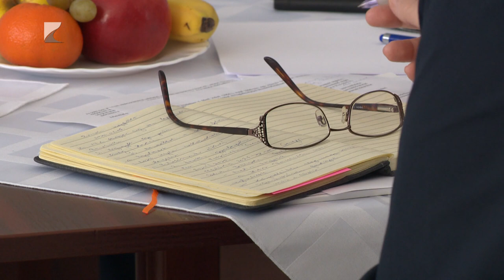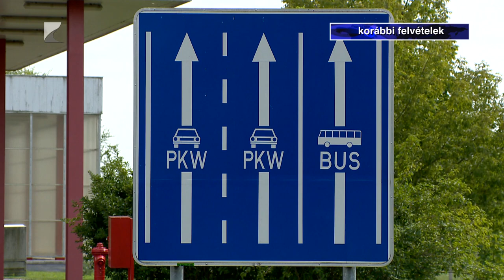Nagyköveti látogatás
Szerdán Nyíregyházára látogatott Románia magyarországi nagykövete.

Gabriel Șopandă megbeszélést folytatott a Szabolcs-Szamár-Bereg Vármegyei Kereskedelmi és Iparkamara elnökével Pekó Lászlóval a két ország közötti gazdasági kapcsolatokról és a kamarával való együttműködés lehetőségeiről. A nagykövet találkozott a vármegye romániai kapcsolatokkal rendelkező vállalkozásainak vezetőivel, majd a Városházán fejezte be látogatását.